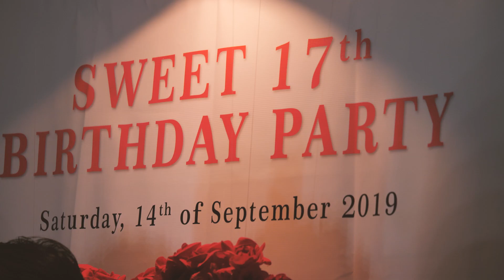Short VLOG | Birthday Surprise for Mbak Dinda !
Terimakasih Sudah Mampir Di Channel Aku,
Supaya Karya dan Coveran Berikutnya Bisa Langsung Kalian Dapatkan Notifikasinya,
setelah Di Upload !

Follow IG : @danesrabani
Text or call to :  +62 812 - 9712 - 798 / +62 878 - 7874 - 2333

Regards !
- Danes Rabani & management .